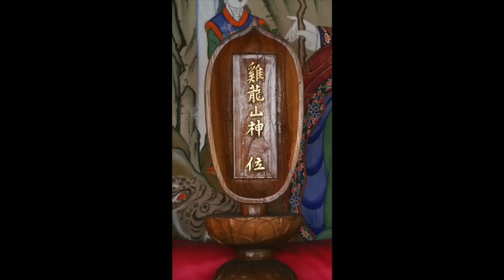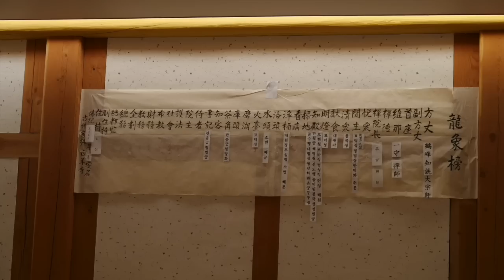2023 06 30 Keszthely - Férfi az úton, apa a családban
Kedves Közönségünk!

Közkívánatra újra megnyitjuk a kommentálás lehetőségét, egyben az adományozás, mint a támogatás közvetlen formája is rendelkezésére áll mindenkinek!
A videók jobb alsó sarkában találtok 3 pontot, arra kattintva a "Thanks" gombot választva tudjátok a támogatási szándékotok mértékét beállítani.
Egyben kérjük tisztelt hallgatóinkat és nézőinket, hogy mások számára hasznos, konstruktív, építő jellegű megjegyzésekkel segítsék mindenki tanulási folyamatát.
Az együttérzés és bölcsesség vezérli lelkünket és tollunkat akkor, amikor a jóízlést sértő, mások számára káros kommenteket habozás nélkül letiltjuk.

Megértéseteket és együttműködéseteket köszönve:

Csong An Szunim és a csatorna üzemeltetői

Köszönjük, hogy nézitek videóinkat!
Találkozzunk a Templom térben!
A kép technikai hiba miatt archív fotókból áll -- a hang eredeti!

Ez a világkép, amit a férfielv ad Európában, nem egységes és nem tiszta.

Amit a nő megtesz az érzelmi síkon, azt a férfinek meg kell tenni a mentális síkon.

Lehet, hogy ma innen bölcsességekkel megyünk haza, de ha nem váltjuk mindezt cselekvésre, akkor ugyanazon a síkon fogunk megrekedni, mint eddig.

Nekem a családomban rengeteg válás van, én is kétszer váltam el. Hogy tudok megmaradni jó apaként az öt és fél éves kislányomnak?

Én művészettel foglalkozom és a válás óta a kreativitásom visszaesett. Hogyan tudok erre az útra visszatalálni?

Mi lehet annak az oka, hogy folyamatosan visszatérő pszichoszomatikus betegségeim vannak?

Egyre naivabb vagyok és nem látom valójában az embereket. Mit tehetek?

Mit tehetek amikor a családi dinamikában az apa nem vállalja a felelősséget?

Hogyan lehet egy férfiból kihozni a férfi minőséget?

Mindig is nehezen tudtam kiállni magamért, de mióta családom van, ez nem csak nekem probléma. Mit tegyek?

Három gyerekem van, viszont a legidősebb 13 éves nem él velünk, de szeretne. Hogyan lehet ezt megoldani?